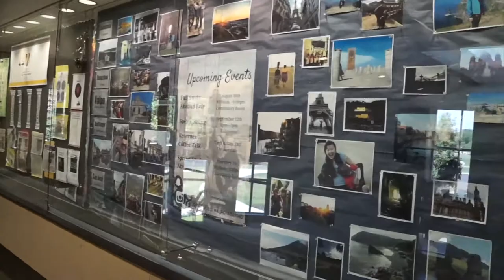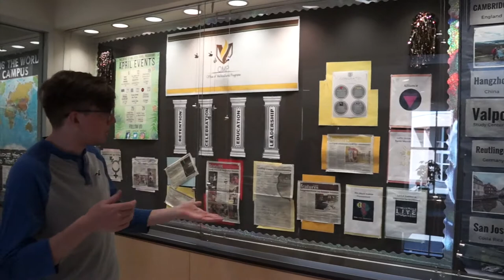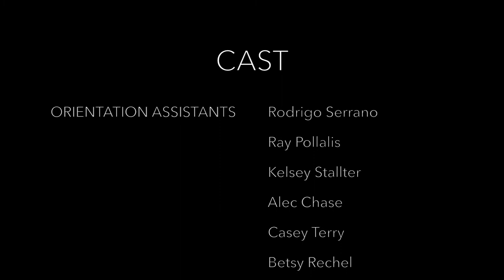Harre Union: One Shot